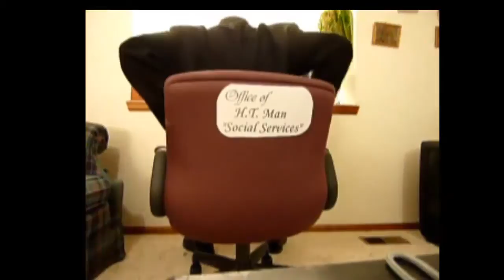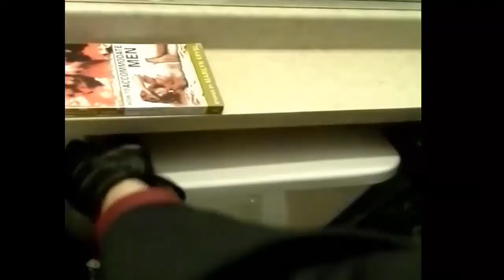Overreaction: Zora Swimming Changes in Majora's Mask 3DS